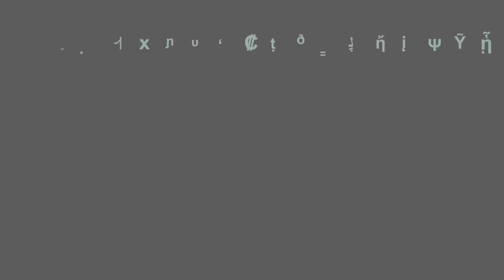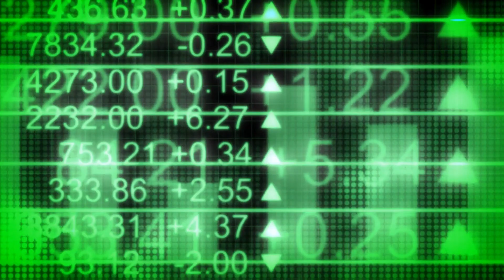Cosmos Building Bridges in the Blockchain Universe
Cosmos (ATOM) is a cryptocurrency that powers an ecosystem of blockchains designed to scale and interoperate with each other. The team aims to "create an Internet of Blockchains, a network of blockchains able to communicate with each other in a decentralized way." Cosmos is a proof-of-stake chain.